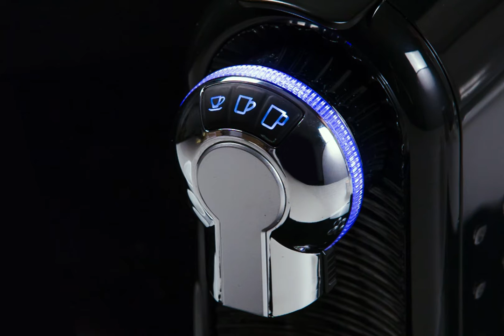For the Chef's Countertop Espresso Pod Machine: Directions for Use